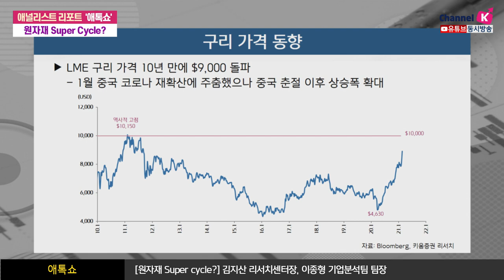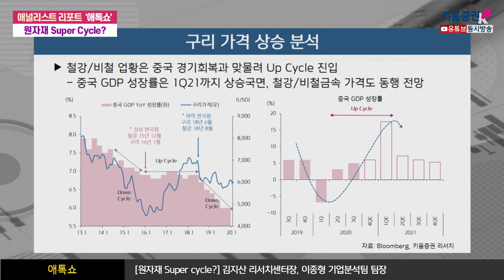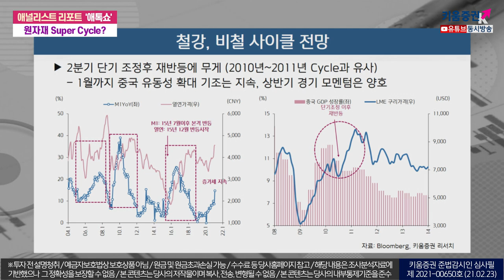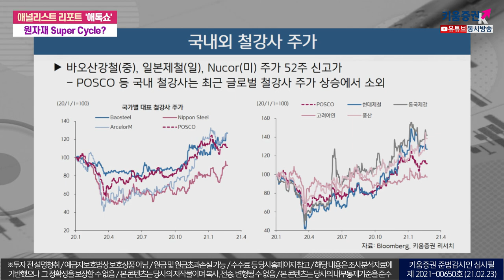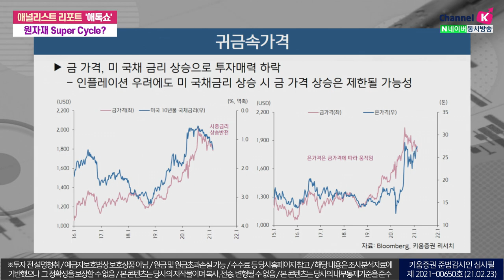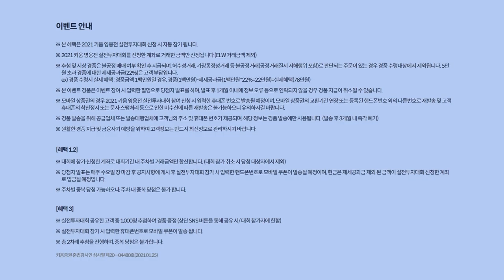원자재 Super Cycle? (애톡쇼.주식투자/21.02.23)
구리가격 동향
LME 구리 가격 10년 만에 $9,000 돌파
1월 중국 코로나 재확산에 주춤했으나 중국 춘절 이후 상승폭 확대

구리가격 상승 분석
철강/비철 업황은 중국 경기회복과 맞물려 Up Cycle 진입

철강, 비철 사이클은 2분기 단기 조정후 재반등에 무게 (2010년~2011년 Cycle과 유사)
중국 철강 가격도 구리 가격을 따라 강세 전망

국내외 철강사 주가
바오산강철(중), 일본제철(일), Nucor(미) 주가 52주 신고가
 POSCO 등 국내 철강사는 최근 글로벌 철강사 주가 상승에서 소외

김지산 키움증권 리서치센터장, 이종형 키움증권 기업분석팀장